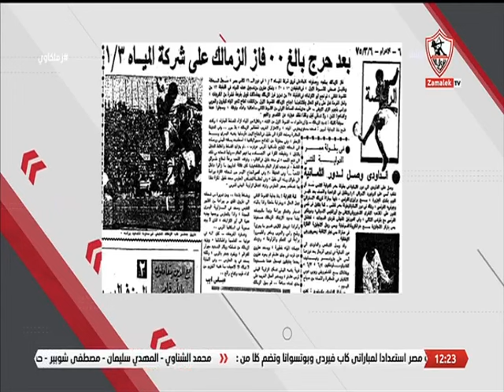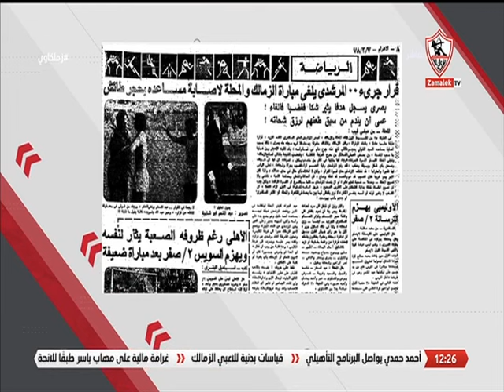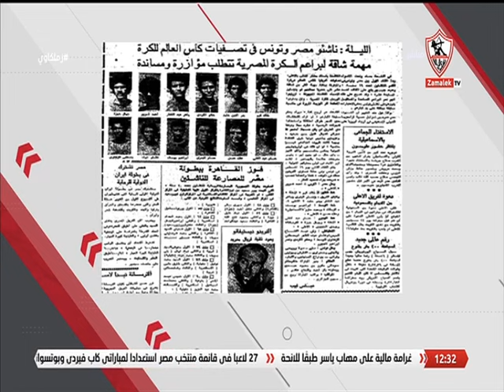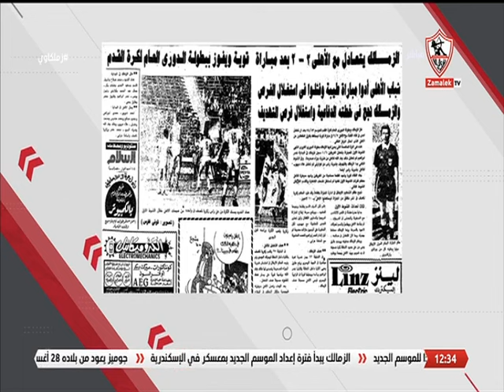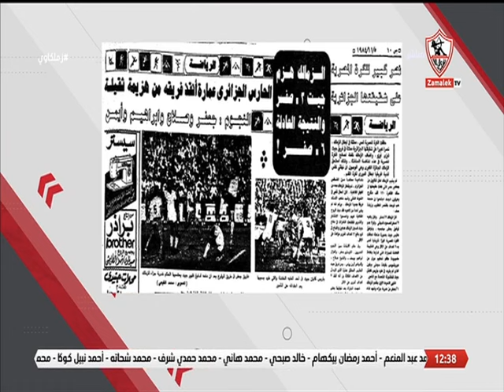زملكاوي - حلقة الجمعة مع (محمد صبري) 23/8/2024 - الحلقة الكاملة